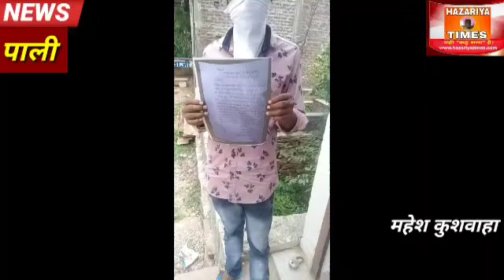खास ख़बर ~इलाज कराने जा रहे थे साहब रास्ते में रोककर पैसा छीन लिया और पिटाई कर दी यह कैसा समाज है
रास्ते मे रोक साहब कर दी पिटाई , छीन लिया पैसा
दुधई । थाना पाली अंतर्गत ग्राम डुगरिया निवासी सुनील पुत्र करन ने थाना पाली में शिकायती पत्र देकर बताया कि वह अपने घर से इलाज कराने के लिए मोटरसाइकिल से ललितपुर जा रहा था । गांब के कुछ लोगो ने मोटरसाइकिल रोक कर गाली गलौच करने लगे । मना करने पर लाठी डंडों से पिटाई कर दी । मोटरसाइकिल को छतिग्रस्त कर दिया साथ में बीस हजार रुपये छीन लिए थाना पाली में शिकायती पत्र देकर कार्यबाही करने की मांग की ।
रिपोर्ट मुहेश कुशवाहा